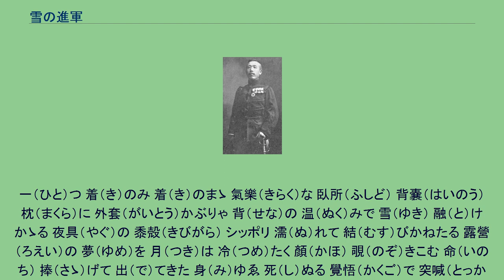雪の進軍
「雪の進軍」（ゆきのしんぐん）は、従軍軍楽隊員であった永井建子（ながいけんし）が日清戦争時に作詞・作曲した日本の軍歌。
兵士の心情を生々しく綴った歌詞が特徴の歌である。
『雪の進軍』の作者、永井建子 日清戦争が勃発すると永井建子は大山巌大将の率いる第二軍司令部附軍楽隊の軍楽次長として出征し、金州・旅順や威海衛を転戦した。
その中でも威海衛の戦いに参加した際、その体験をもとに1895年2月中旬ごろに作曲した軍歌が「雪の進軍」である。
この時日本軍の兵士は雪中で飢えや寒さで苦しんでいて、永井はこの様子をつぶさに観察して作曲したとされる。
曲は軽快で、ヨナ抜き音階の七七調である。
また歌詞は明治の当時の軍歌としては異例の言文一致体が用いられている。
のちには言文一致体を用いた軍歌も国民歌も登場しているが、当時は文芸作品にすら言文一致体が容認されなかった頃であった。
その歌詞では当時の戦意高揚のための主流作品とは異なり、戦場での兵士の愚痴や不満が赤裸々に綴られている。
このように兵士の苦難を扱った曲は「戦友」や「陸奥の吹雪」に先立ち日本では初めて登場したものである。
この曲は1895年8月に初めて『音樂雑誌 52号』に歌詞が掲載され、次いで同年10月に『大東軍歌 花の巻』で初めて軍歌集に掲載された。
曲はたちまち現地将兵の間に広まった。
当時の第二軍司令官大山巌はこの歌を愛吟し、臨終の時も枕元の蓄音機でこの歌を奏でさせたとのエピソードがある。
明治時代後期には日清・日露戦争の影響で勇敢なる水兵などの軍歌と一緒に学校唱歌教材に用いられた。
これらの曲はいずれも文部省の検定済で、戦意高揚の役目も果たした。
その後も長らく将兵に愛唱されていたが「勇壮でない」とされ、昭和に入り歌詞が一部改訂（「どうせ生かして還さぬ積り」が「どうせ生きては還らぬ積り」にされた）され、さらに太平洋戦争中には歌唱禁止となったがあくまで建前であるため終戦まで歌唱された。
2020年現在はヨナ抜き音階で歌われることが多いが、明治時代の原曲はヨすなわちファも旋律に含まれていた。
例えば「馬は斃れる」と「儘よ大膽」のところの旋律は、2020年現在は「ソソー ミ ソ ラソ ミ ド」とヨナ抜き音階で歌われることが多いが、明治・大正期は「ソソー ファ ソ ラソ ミ ド」だった。
明治から昭和前半までの楽譜を見ても「ファ」(ヒフミ唱法ではヨ、工尺譜では凡、数字譜では4と表記する)が出てくる。
例えば、明治34年刊の工尺譜(秋庭縫司 (楓橋散士) 著『月琴胡琴明笛独稽古』明治34年=1901年刊、p.6) の「凡」(ファ)、大正4年刊のハーモニカ用の数字譜(橘実子, 斎藤笹舟 著『音譜ハーモニカ独まなび』(国華堂、大正4年=1915年)p.67)の「四」(ファ)の箇所を、現代の日本人はミに置き換えて歌うことが多い。
下の歌詞は、明治44年(1911年)に『軍歌傑作集』に掲載されたもの。
歌詞の最後は「どうせ生かして還さぬ積もり」とあるが、「どうせ生きては還らぬつもり」とも歌われる。
雪（ゆき）の 進軍（しんぐん） 氷（こほり）を 踏（ふ）んで 何處（どこ）が 河（かわ）やら 道（みち）さへ 知（し）れず 馬（うま）は 斃（たふ）れる 捨（す）てゝもおけず 此處（こゝ）は 何處（いづこ）ぞ 皆（みな） 敵（てき）の 國（くに） 儘（まゝ）よ 大膽（だいたん） 一服（いっふく）やれば 頼（たの）み 少（すく）なや 煙草（たばこ）が 二本（にほん） 燒（や）かぬ 乾魚（ひもの）に 半（はん） 煮（に）え 飯（めし）に なまじ 生命（いのち）の ある 其（そ）の 内（うち）は 堪（こら）へ 切（き）れない 寒（さむ）さの 焚火（たきび） 煙（けぶ）い 筈（はず）だよ 生木（なまき）が 燻（いぶ）る 澁（しぶ）い 顏（かほ）して 功名（こうみょう） 談（ばなし） 「すい」と 云（い）ふのは 梅干（うめぼ）し
一（ひと）つ 着（き）のみ 着（き）のまゝ 氣樂（きらく）な 臥所（ふしど） 背嚢（はいのう） 枕（まくら）に 外套（がいとう）かぶりゃ 背（せな）の 温（ぬく）みで 雪（ゆき） 融（と）けかゝる 夜具（やぐ）の 黍殻（きびがら） シッポリ 濡（ぬ）れて 結（むす）びかねたる 露營（ろえい）の 夢（ゆめ）を 月（つき）は 冷（つめ）たく 顏（かほ） 覗（のぞ）きこむ 命（いのち） 捧（さゝ）げて 出（で）てきた 身（み）ゆゑ 死（し）ぬる 覺悟（かく...